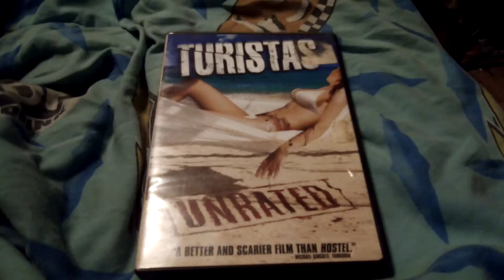Turistas DVD Overview